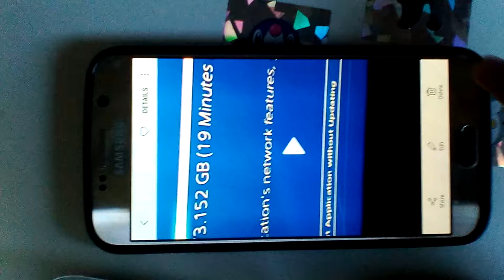Why u bully me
Lol Kamil sub for more vids